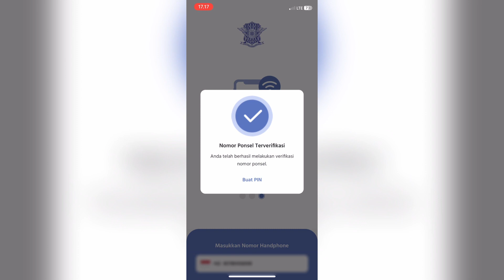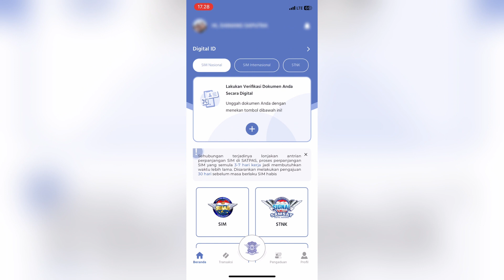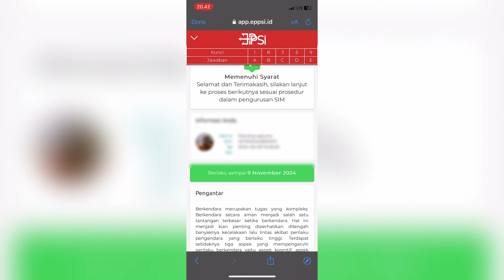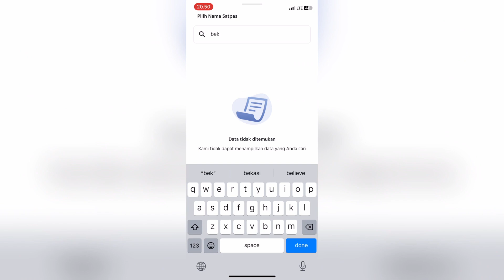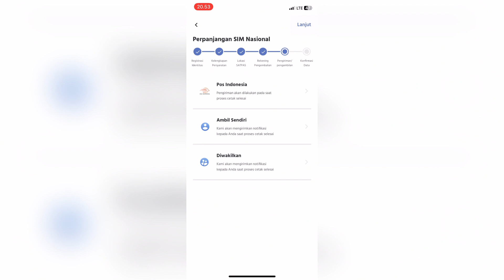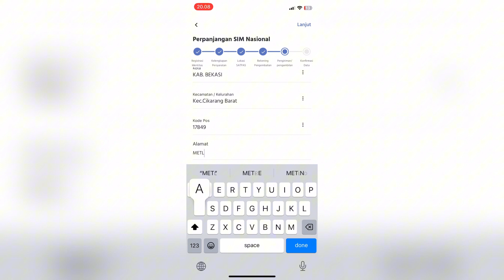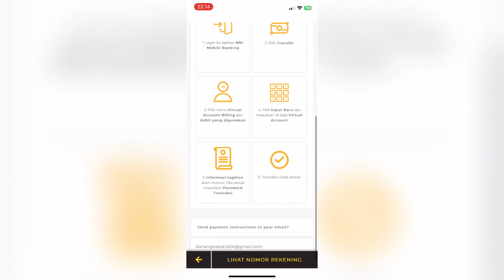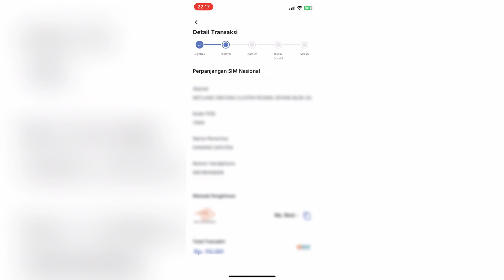TUTORIAL LENGKAP!! CARA PERPANJANG SIM ONLINE DIGITAL KORLANTAS POLRI | TERBARU 2024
Mau perpanjang SIM tanpa ribet? Yuk nonton video ini!
Di era digital ini, perpanjang SIM gak perlu lagi antri di kantor Satpas. Kamu bisa lho perpanjang SIM secara online melalui aplikasi Digital Korlantas Polri.

Video ini akan memandu kamu langkah demi langkah cara perpanjang SIM online, mulai dari download aplikasi, menyiapkan dokumen, proses pembayaran, hingga verifikasi dan pengiriman SIM baru ke alamat rumah.

Tunggu apa lagi? Download aplikasi Digital Korlantas Polri sekarang dan perpanjang SIM kamu dengan mudah dan praktis!